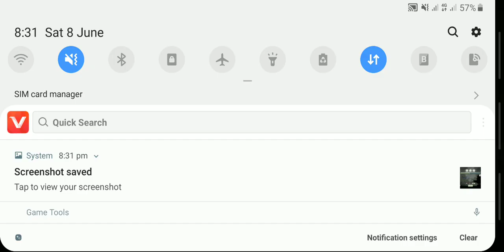How to complete 3 star Barbarian camp Challenge |Clash of clans